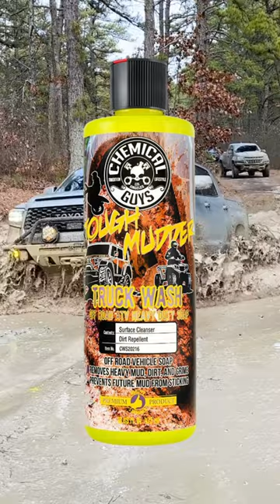Off Road muddling wash soap, do you think it will work?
Off Road wash soap? will it make a difference? Please comment if you have tried this, thanks.
"LINKS"
Chemical Guys Tough Mudder Foaming Truck wash
Tundra Tacoma etc. Interior and exterior Mod store
828findadventure Store

When you are done check out 828FindAdventure's store if you want to see what other mods I have done for the Tundra.
Interior:
Husky Liners X-act Contour Series
WeatherTech Floor Liners
Tundra TRD Pro CrewMax All-Weather Mats
Toyota Tundra 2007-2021 LED Lighted Power Window Switch Control (blue lights)
"Detail Slime"
Raptor Lights Tundra with Harness
Garmin Power Switch
3M Dual Lock Reclosable Fasteners
Outlet Ring Trim
Steering Wheel Emblem Overlay
3M Adhesion Promoter
Molding Trim ABS Matte Black
Steering Wheel Moulding Black
TRD Pro Shift Knob black $40
Custom-fit interior console Inserts
Custom interior inserts cup holder, console, door pocket liners
WeatherTech Front FloorLiner
Wireless Carplay Adapter
Wand Style Portable Car Vacuum
WORX 20V Power Share Cordless Cube Vac
Front Runner Camp Kitchen Utensil Set
Heavy-Duty Suction Cup Anchor
K Dash Cam with WiFi
SanDisk 128GB Ultra micro SD Memory Card
JACO Elite Digital Tire Pressure Gauge
AstroAI Digital Tire Inflator with Pressure Gauge
Plastic Under Seat Storage Tundra Crewmax
Storage Long Box Tundra Toyota Trd Intake Flow Accelerator V8 Tundra & Sequoia PTR03-34079
Cover Trim Seat Fixing Bolt
Waterproof SeatShield Seat Protector Cloth Seats
Waterproof Stain Resistant Car Seat Cover Leather Seats
Wireless Carplay Adapter
Console Safe $160
Center Console Organizer
Fixing Bolts Cover Trims

Exterior:
Tailgate light, running, brake, sequential turn
Rare Earth Magnets
Tundra Tail Lights Sequential
Reverse Light 6000K White
Catalytic Converter Shield Guard
QUICK-GRIP Clamps Set
RhinoRamps Vehicle Ramp (12k pounds)
LED Pods
Rough Country Bumper Tundra
Impact wrench
Wireless Tire Pressure Monitoring System (TPMS)
TPMS for Car RV Trailer Truck Tow Motorhome
weBoost Drive OTR Antenna
Rhino-Rack folding antenna mount
3M Self Adhesive Cable Clips
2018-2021 Toyota Tundra TRD Pro Style Grille Insert
Daystar Air Bag Cradle
150 PSI Cordless Air Compressor
Firestone Ride-Rite Kit for Toyota Tundra
Preece Precision Co2 Cylinder Tire and Air Tool System
LED Pod Covers Amber
Universal Heavy-Duty Multi-Function Hitch Skid Plate
Rough Country Shackle Mounts
Go Rhino 69441687PC RB20 Running Board
Bushwacker Fender Flares
OEM Blackout Emblems, Overlays $135
T Slot Nuts for Toyota Bed Deck Rail
Tri-Fold bed cover by Tyger Auto

*Thank you for clicking any of the affiliate links to check out the stuff that I use or has been shown in the videos. As an Amazon Associate, I earn from qualifying purchases.